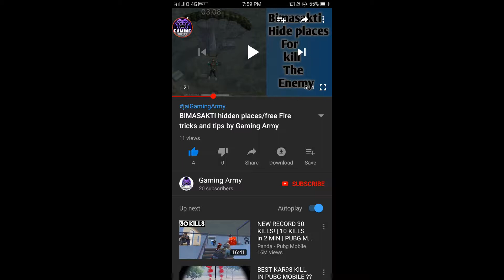அட்டகாசமான புதிய Updates in 2nd Anniversary/free fire tricks and tips by Gaming Army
In this video about 2nd Anniversary new updates and new offers.

if u like our video plz touch the like button
write your comments on below

Gaming Army Gaming Army